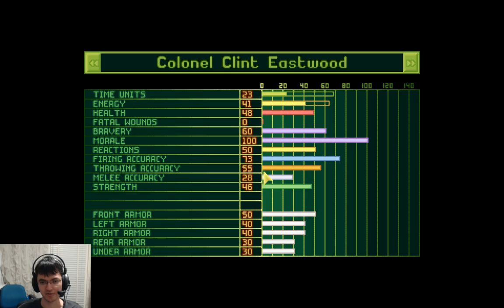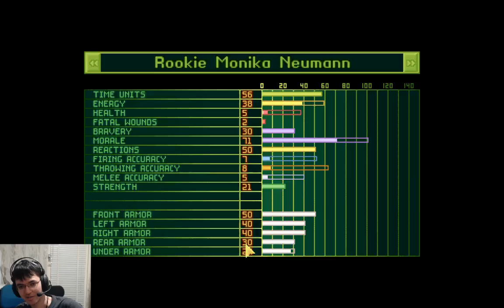Time to Party | OpenXcom (Casual-T #001)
Continuing a playthrough which I started with some friends at a pseudo-LAN. Most of the custom naming convention is their doing.

Support me!